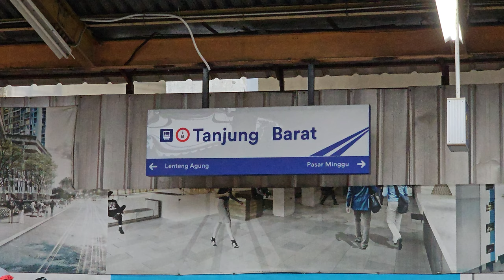Stasiun Tanjung Barat: Kompilasi KRL Commuter Line [4K] | JR 205, TM 6000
Kompilasi KRL Commuter Line Lin Bogor: JR 205 Rheostatik, JR 205 VVVF, Tokyo Metro 6000 VVVF di Stasiun Tanjung Barat.